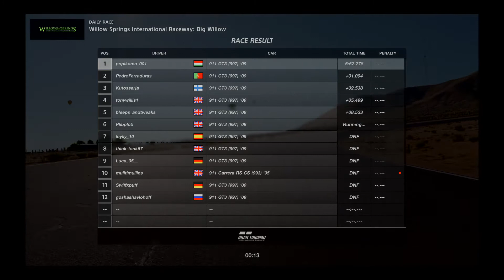Gran Turismo™SPORT_20210103155015